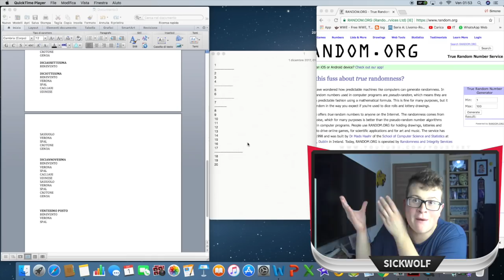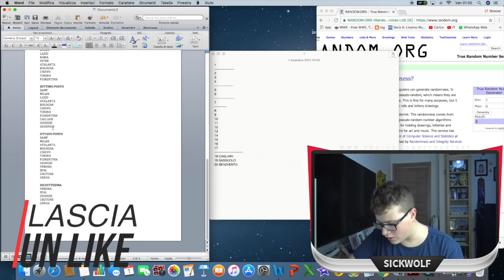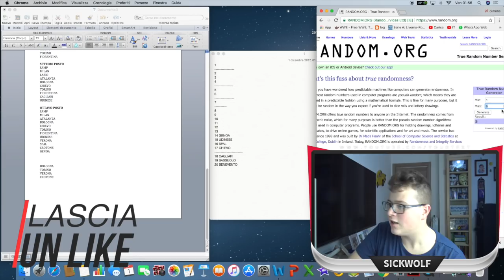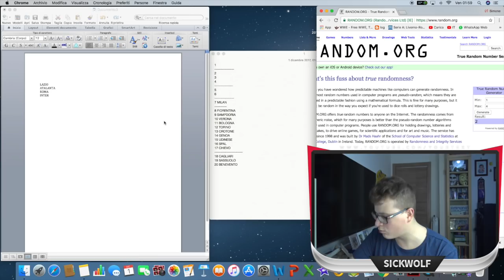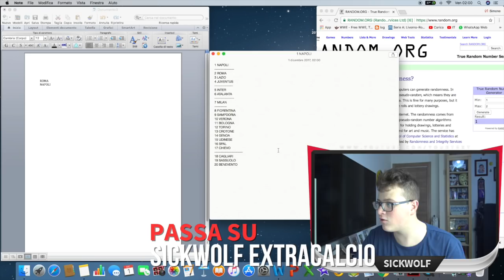Chi VINCE la SERIE A? SIMULIAMOLA TUTTA!!!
MAGLIETTA